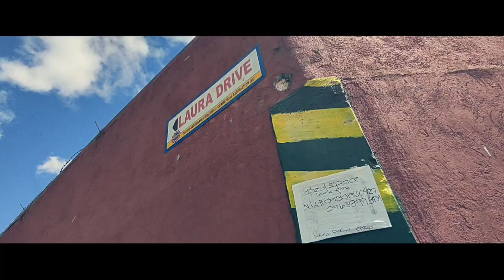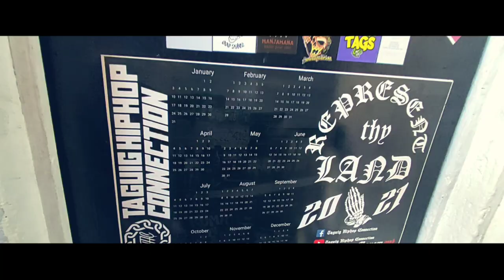DIRETSO LANG- M-jon Skwa-Tres ( Official Music Video) DonRuben Beats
Track Info.

▪️Title: "DIRETSO LANG "

▪️Artist:   M-JON SKWA-TRES

▪️Recorded: VALITA UNDERGROUND

▪️Mixed & mastered by: ISTILO VUP

▪️prod by:  DON RUBEN BEATS